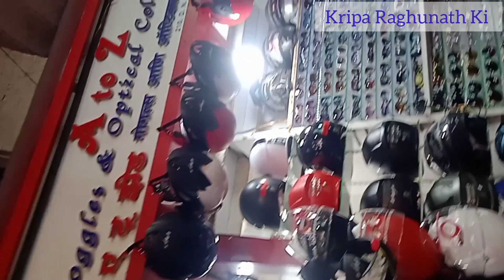Purchased a good quality Helmet 😀😀 for Myself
I have purchased a very good quality Helmet for Myself it is brand of Vega
very comfortable helmet. I got just only 1800 rupees. it Amazon price is above 2k . I bout this from Mumbai fort
shop name is A to Z optical shop at DN road 210 Taj bldg. fort Mumbai 400001.